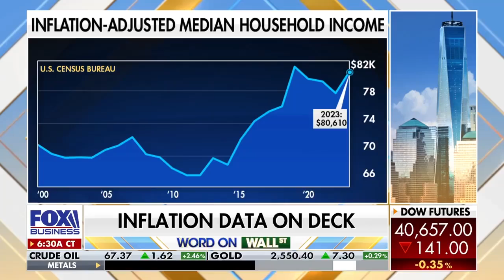Jamie Dimon is wrong again. This time on stagflation. Ryan Payne